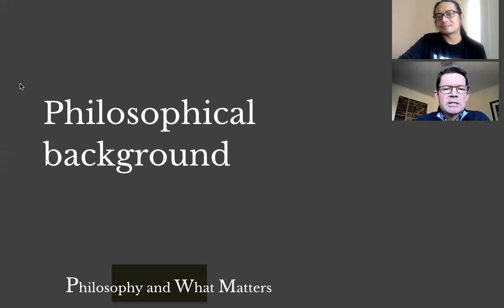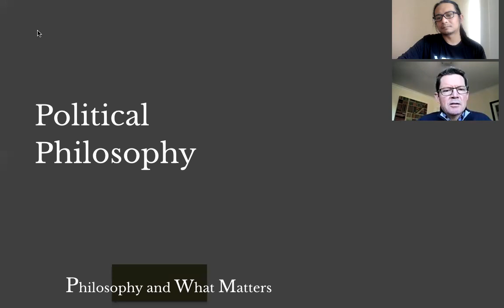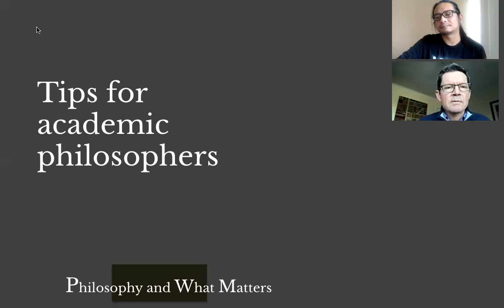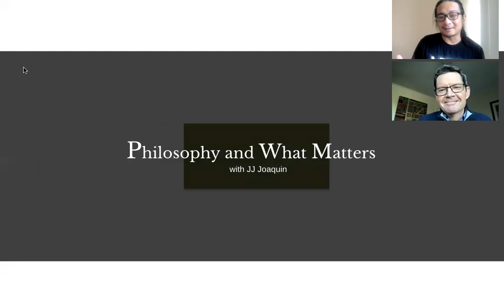Episode 32: Ethics and Law with Garrett Cullity (ANU)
Ethics tells us what’s good and what we morally ought to do. Law tells us what’s legal and what we legally ought to do. But what’s the relationship between ethics and law?

Here to discuss this question with us is Professor Garrett Cullity of the School of Philosophy at the Australian National University.